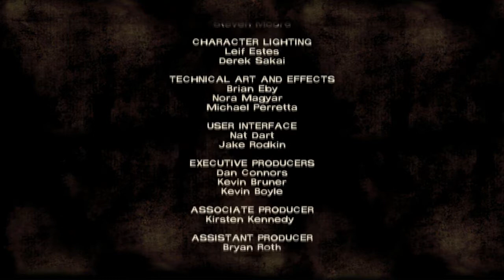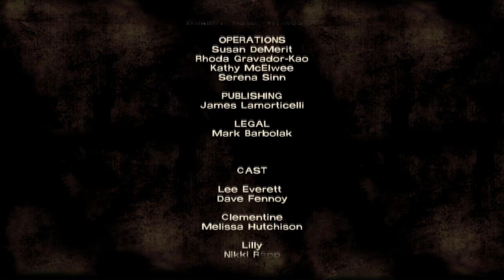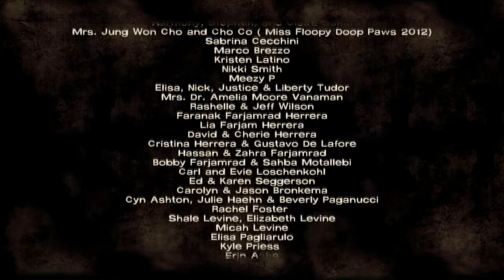Let's Play The Walking Dead (Blind) - Part 12 I Want To Have Your Babies Right Now!!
For the month of October, I am doing a special "Halloween LP" of a game that's based off of one of my favorite series! From a comic book series created by Robert Kirkman and a fantastic TV series aired on AMC! Part 6 of Episode Two: Starved For Help.

Lee and friends have just about enough of this dairy! They try to make their escape. And fortunately, we get some unexpected help from a good friend!